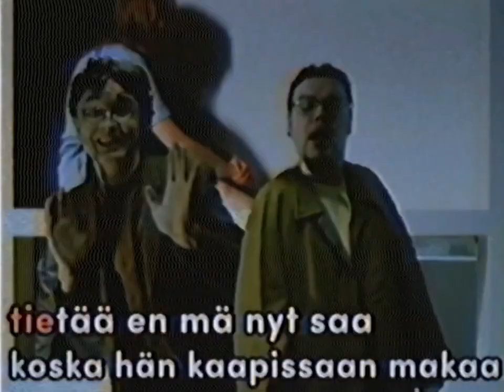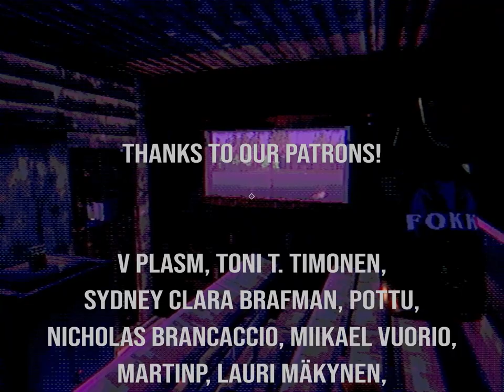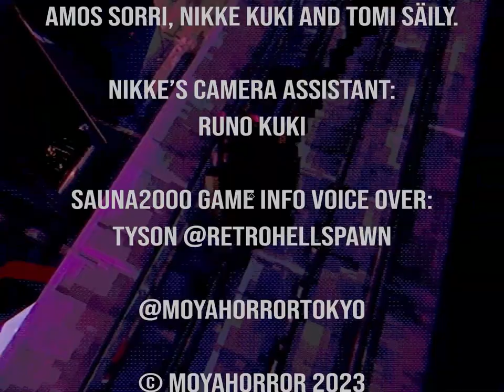Bringing NPCs to Life in VR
Step into the world of Sauna2000 as we take you on an exhilarating journey from 3D modeling to motion capture in virtual reality. Witness the magic of VIRTUAL REALM as we create intricate characters, texture them by hand, and bring them to life with fluid (intentionally choppy) mocap animation. Immerse yourself in the fusion of VR technology, creativity, and the captivating universe of MOYA. Unleash your own creative potential and explore the limitless possibilities of the virtual realm. Get ready to embark on an unforgettable adventure!